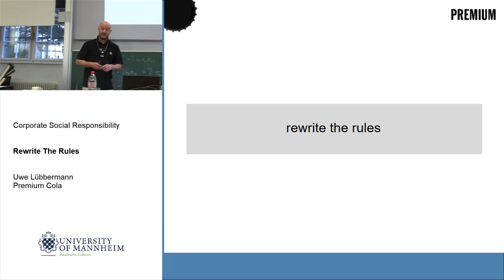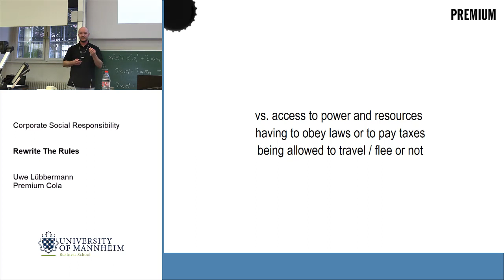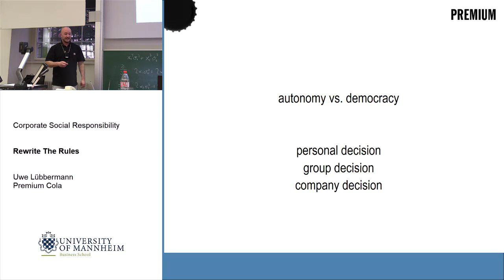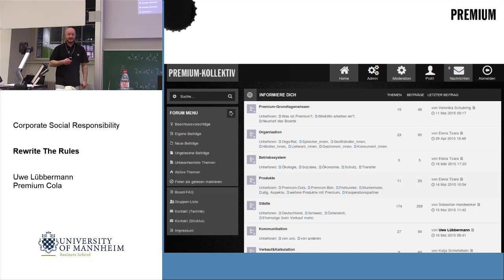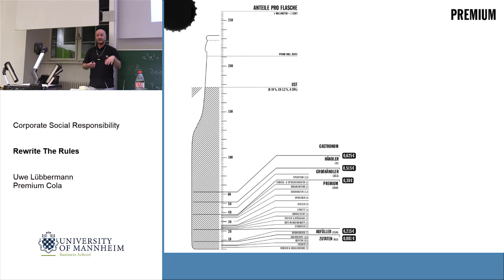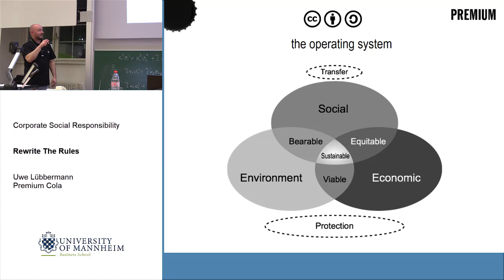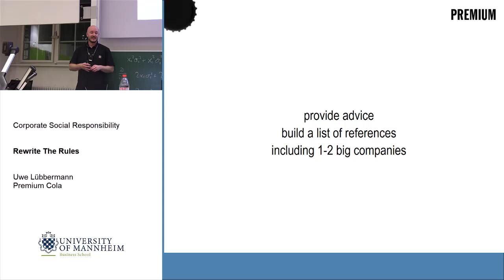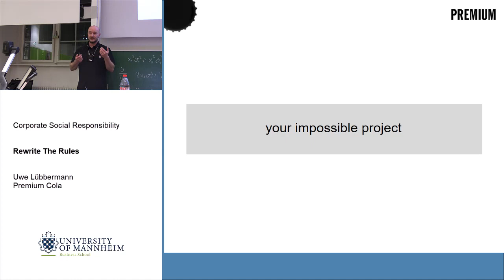Guest Lecture Uwe Lübbermann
Uwe Lübbermann, founder of Premium Cola, gave an inpiring guest lecture on the 25th of September 2018 for our course on Corporate Social Responsibility.